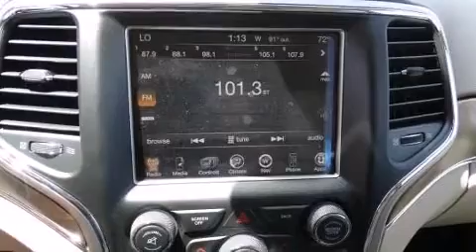2015 Jeep Grand Cherokee 4WD Limited Near Corpus Christi,TX.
Allen Samuels Chrysler Dodge Jeep Ram Aransas Pass

Outstanding design defines the 2015 Jeep Grand Cherokee. It features an automatic transmission, 4-wheel drive, and a refined 6 cylinder engine. Jeep prioritized fit and finish as evidenced by: voice activated navigation, power front seats, an automatic dimming rear-view mirror, an outside temperature display, heated front and rear seats, a power rear cargo door, and the power moon roof opens up the cabin to the natural environment. Jeep also prioritized safety and security with features such as: dual front impact airbags, front SIDE impact airbags, traction control, brake assist, anti-whiplash front head restraints, a panic alarm, an emergency communication system, and 4 wheel disc brakes with ABS. For added security, dynamic Stability Control supplements the drivetrain. You will have a pleasant shopping experience that is fun, informative, and never high pressured. Please don't hesitate to give us a call.